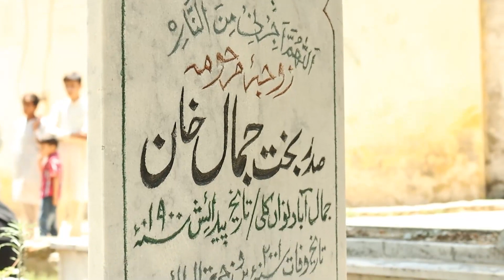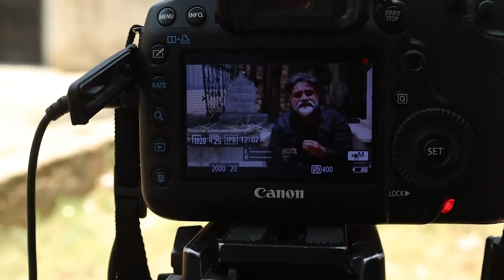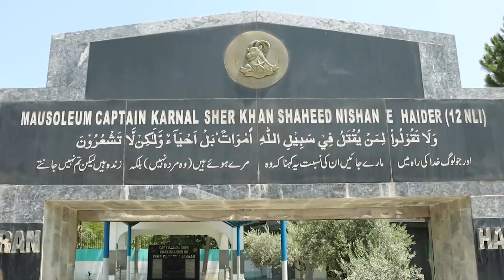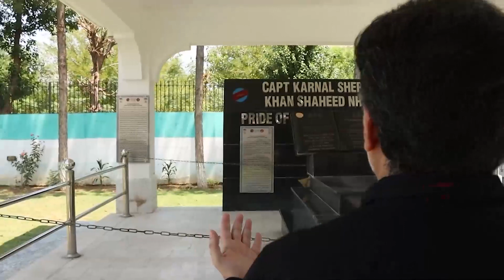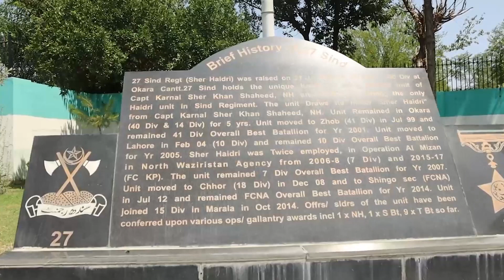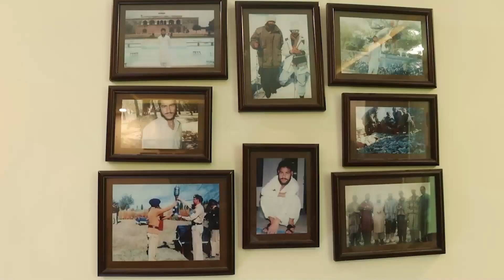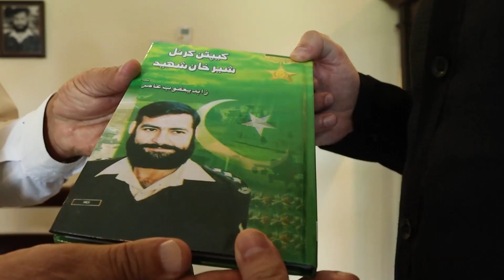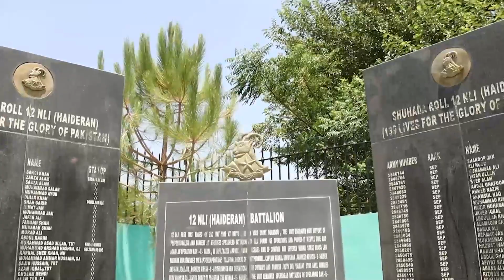Swabi, "Land of Sufi Warriors". From Bakht Jamal Baba to Captain Karnal Sher Khan Part 2.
Bakht Jamal Baba was born in 1900 in a very noble family of Pashtuns in Swabi.
He was a brave man and in his youth he fought against British for the great cause of Khilafat e Usmania.
Bakht Jamal Baba was in front line with Maulana Muhammad Ali Johar and Shaukat Ali Johar during Khilafat Movement.
it is indeed an interesting fact that Johar Brothers were also Yousufzai and their mother great Bi Amma was born in Swabi.
Although Khilafat Movement didn't succeed but Bakht Jamal Baba had made his mark as an appealing influential personality in KPK.
This indeed helped him to join All India Muslim League after he left Khudai Khidmatgaar Threek of Bacha Khan.
He was sitting right on the stage during the event of Pakistan Resolution on 23rd March 1940 at Manto Park, alongwith Quaid e Azam Muhammad Ali Jinnah.
After Independence of Pakistan he joined Jihad e Kashmir in 1948 alongwith Khan Ghalib Baba, Grand Father of Captain Karnal Sher Khan Nishan e Haider from Pakistan Army. He was right hand of Mr Jinnah and remained working committee President of All India Muslim League for 5 years.